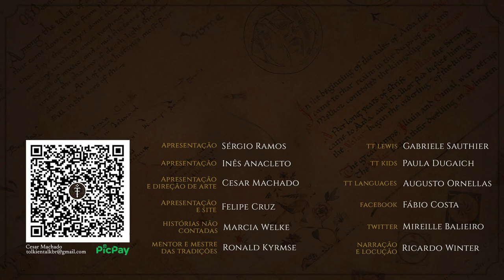Alan Lee ilustra "O Senhor dos Anéis" | TT Extra 240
Alan Lee é um dos mais conhecidos ilustradores da obra de Tolkien, e também um dos mais renomados e ganhador de um Oscar. No vídeo de hoje, confira algumas ilustrações do artista para "O Senhor dos Anéis". Estas ilustrações constam no volume único brasileiro desta obra de J.R.R. Tolkien, que foi lançado em 2021.

Adquira sua edição com o link do TT abaixo!

EDIÇÃO
Inês Cardoso Anacleto

CONFIRA TAMBÉM

MÍDIAS SOCIAIS

TRILHA SONORA

Trilha sonora do vídeo:

"Celestial" and "Where Stars Fall" by Scott Buckley - released under CC-BY 4.0.

IMAGENS E ARTISTAS:
Todas as artes apresentadas são da autoria de Alan Lee

CAPÍTULOS

00:00 Início
00:49 A Sociedade do Anel
03:01 As Duas Torres
04:57 O Retorno do Rei
07:01 Confira Também